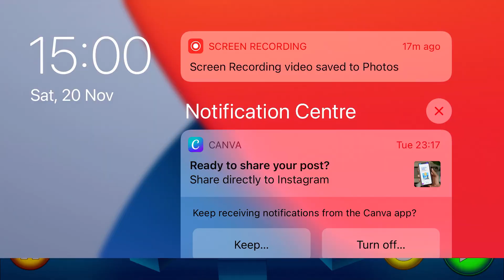Blaze: Obstacle Course 🔥 Choose your favorite Blaze transformation and swim with SHARK BLAZE!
Help Blaze and the Monster Machines overcome the ultimate obstacle course as Blaze speeds over land, races across water, and zooms through the air! He’ll need your help to watch out for Crusher! The only way Crusher can beat Blaze’s time is by cheating, so he’s unleashing his trickiest contraptions! Help Blaze dodge the obstacles and Crusher’s contraptions to win!

Blaze: Obstacle Course is fun and educational! This game exposes preschoolers to STEM (Science, Technology, Engineering and Math) concepts and encourages exploration as they drive, swim, and fly through different locations. Children learn to overcome challenges and practice persistence through kid-friendly courses that invite them to collect flags, avoid obstacles and earn trophies with the help of their favorite Nick Jr. characters!

GAMEPLAY OPTION 1: Jungle Trek

Help Blaze navigate four environments: land, water surface, underwater, and air. Transform into awesome Monster Machines and use Blazing Speed to avoid Crusher’s contraptions on the way to the finish line!
• Explore multiple pre-k STEM concepts, including magnetism, trajectory, acceleration, friction, combustion and force.
• Experiment with 8 transformations, including a falcon, hang glider, rocket, hydrofoil, speedboat, shark, gorilla and laser.
• Engage with 20 course levels that progress in difficulty.

GAMEPLAY OPTION 2: Transformation Dash

Choose your favorite Blaze transformation and drive, swim, and fly as far as possible on a course without running into 3 obstacles.
• Learn about animal attributes and machines (e.g. fly in the air as a falcon or zoom through the air as a rocket)!
• Track progress by collecting as many flags as you can.
• Set new records and earn super power-ups to do even better in both gameplay options!

Start playing the Blaze: Obstacle Course game on your iPhone & iPad today!